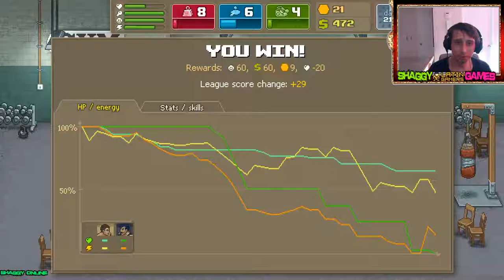Punch Club - mua trang thiết bị tập luyện | punch club #32